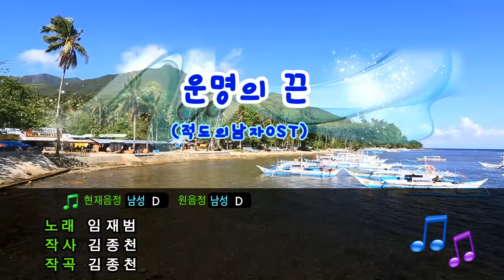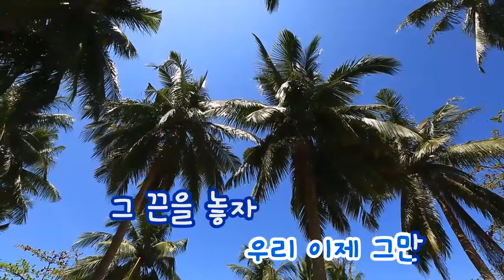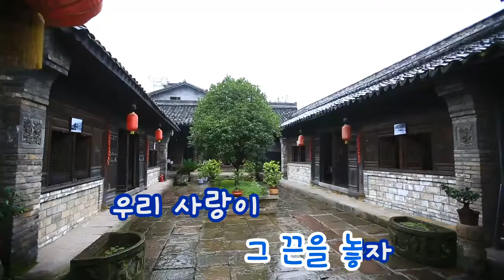[TJ노래방] 운명의끈(적도의남자OST) - 임재범 ( - Yim Jae Bum) / TJ Karaoke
Yim Jae Bum -- TJ Karaoke Song NO. 35185
운명의끈(적도의남자OST) - 임재범 -- TJ노래방 곡번호

▶ ZillerSong Mobile : Android/IOS
▶ K-POP STAR Global Package : Android/IOS
▶ TJ TV Karaoke (Korean ONLY) : KT OllehTV , LG U+TV, SK BTV